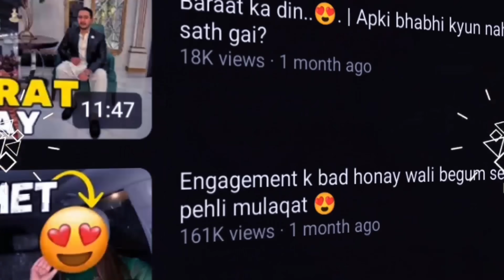Puri Rajab’s Family meetup k liye karachi agai😍| Flight miss ho gai☹️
Puri Rajab family karachi agai.. flight miss hogai..